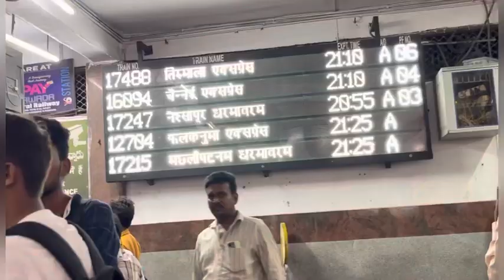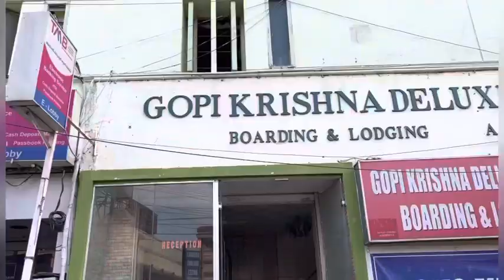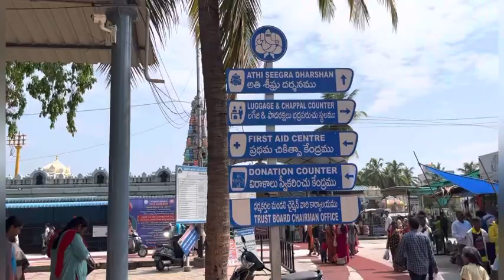Kanipakam journey day1. Kanipakam trip Telugu varasiddhi Vinayaka temple place to visit how to reach